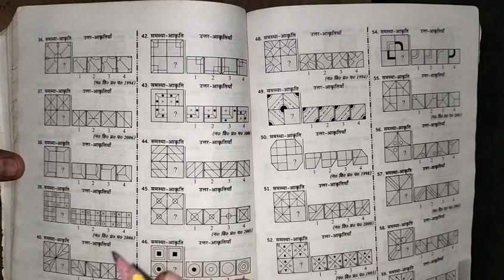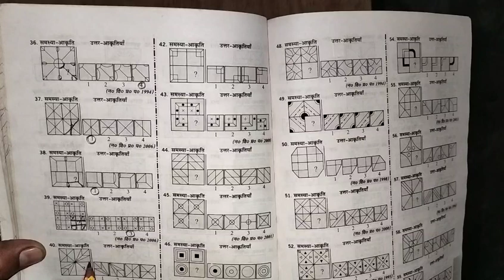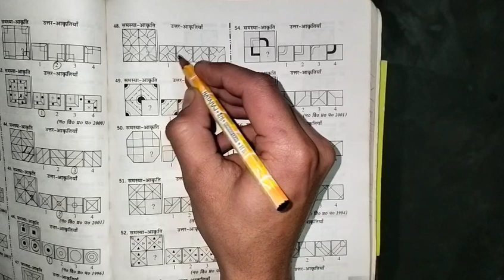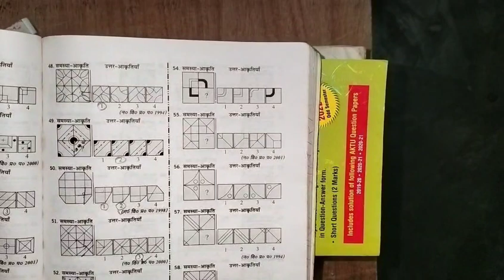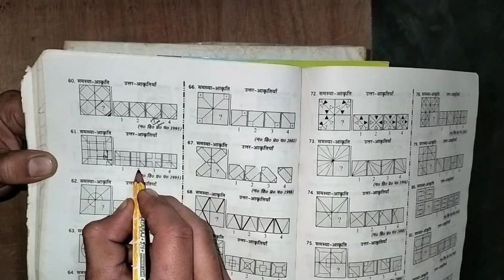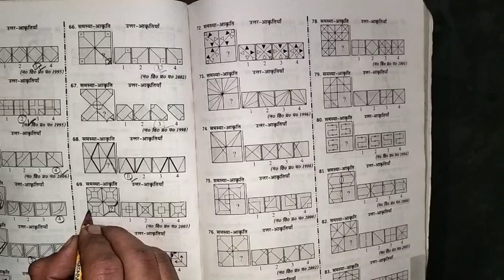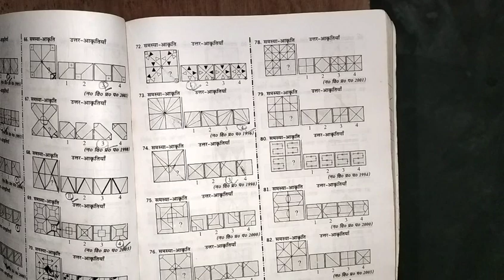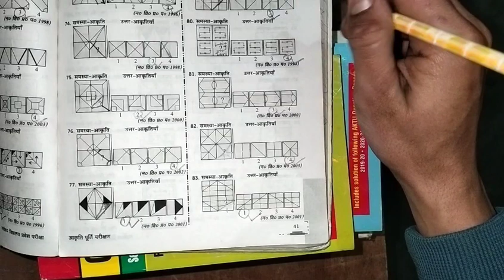completion figure meaning। figure series tricks। navodaya gov in। Navodaya vidyalaya। imp questions।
figure completion।most important questions। Navodaya। navodaya mental ability questions।

mental ability 50 most important questions for Navodaya vidyalaya entrance exam.navodaya mansik yogyata। navodaya mental ability। navodaya figure type question। navodaya। नवोदय आकृति पूर्ति परीक्षण। navodya figure complete trick।

solve quarry

1)  friends aaj ki video me hamne aapko Navodaya vidyalaya entrance exam important questions solve karna bataya.

2) friends aaj hamne figure complition questions solve karna bataya.

3)friends aaj hamne Navodaya important question ke bare me discuss Kiya.

4) friends aaj ki video me hamne mental ability questions solve kiye.

5) is video me hamne aapko figure complete questions solve karke bataya।

6) is video ki help se hamne aapko samjhane ki koshish ki

7) 50 most important questions ko sabhi questions ka figure complete karke samjhaya।

नवोदय विद्यालय
navodaya vidyalaya form
jnv maths
jnv coaching
navodaya imp questioins
navodaya school
navodaya imp questions
नवोदय स्कूल
jnvst
नवोदय विद्यालय प्रवेश परीक्षा
dd sir jnv
all rounder bss jnv
navodaya form kaise bhare